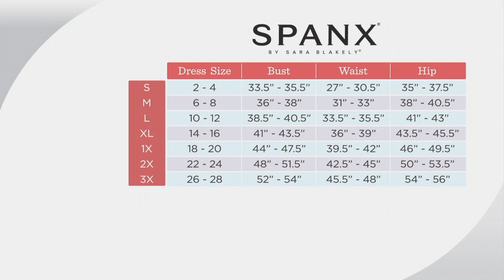Spanx Oncore High Waisted Mid-Thigh Shaping Short on QVC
Spanx Oncore High Waisted Mid-Thigh Shaping Short

Upcoming nuptials or special occasion on the calendar? Start here! A lightweight, high-waist Spanx shaping short with front and side panels that go a long way towards keeping you confident and comfortable--from the refreshments to the farewells. From Spanx&reg; Hosiery.